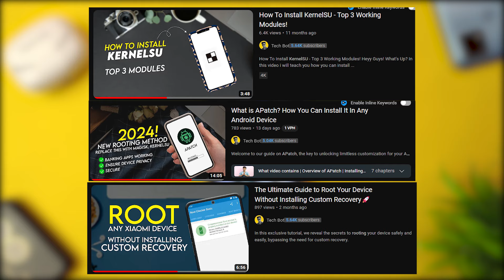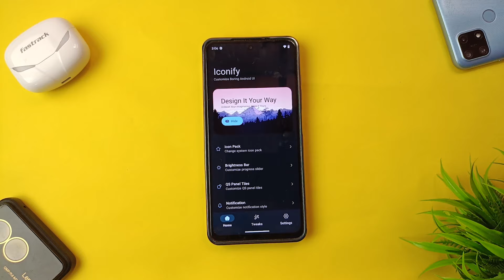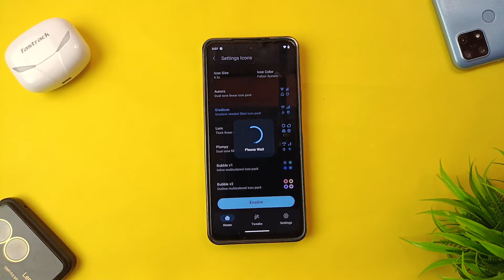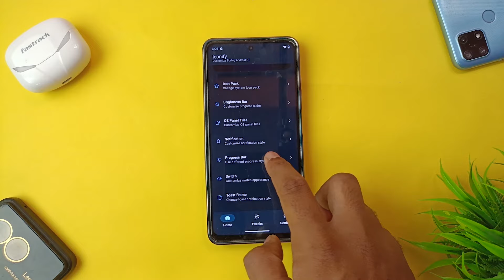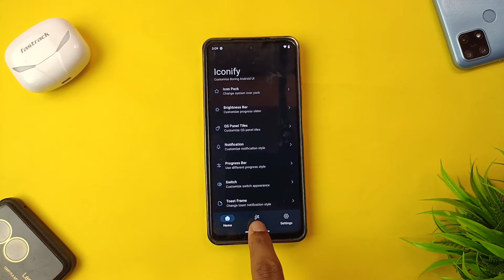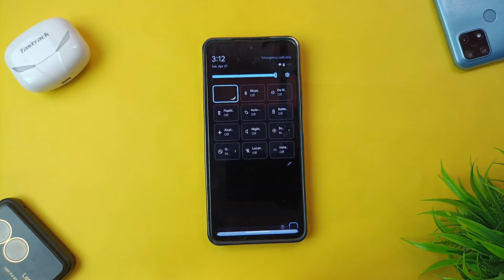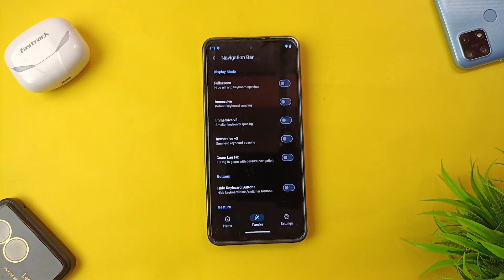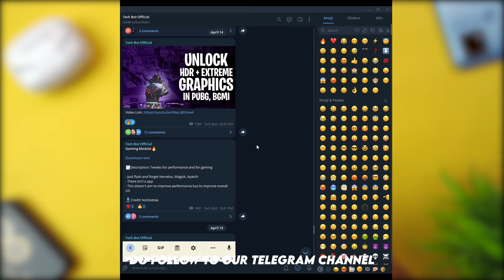Customize Your AOSP Rom Like a Boss: Step-by-Step Tutorial!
Welcome to the ultimate guide on customizing your AOSP ROM like a pro! In this step-by-step tutorial, I'll walk you through everything you need to know to take control of your Android experience and personalize it to your heart's content.